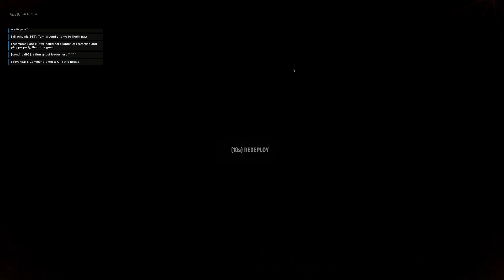When Your Team Fails You | Hell Let Loose with Dewman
This definitely wasn't our best showing. It seems like nothing went well. Our team decided to do literally anything else except play the objective, but that didn't stop us from unleashing hell upon those Yanks!